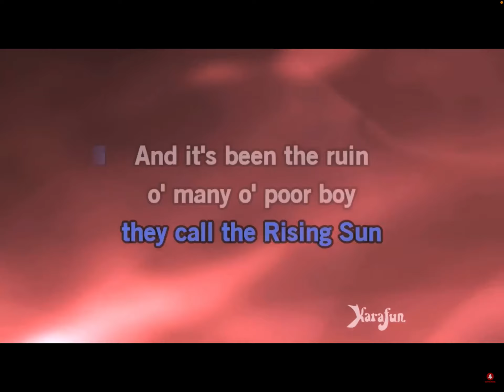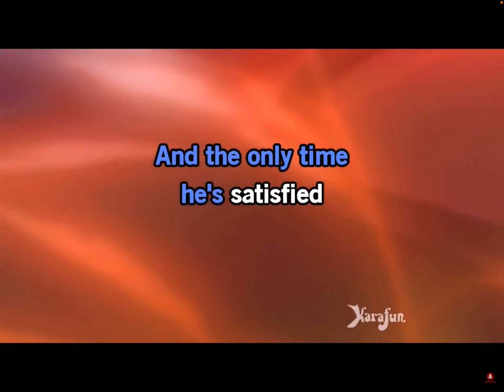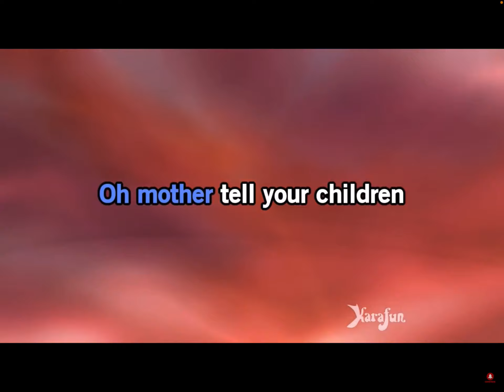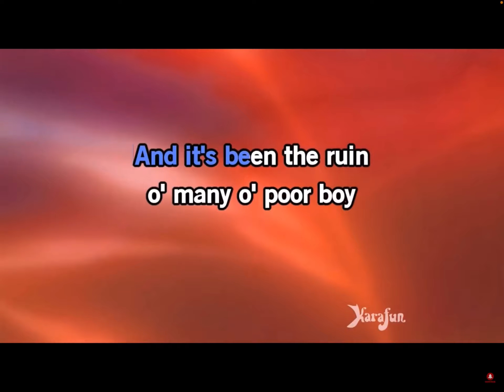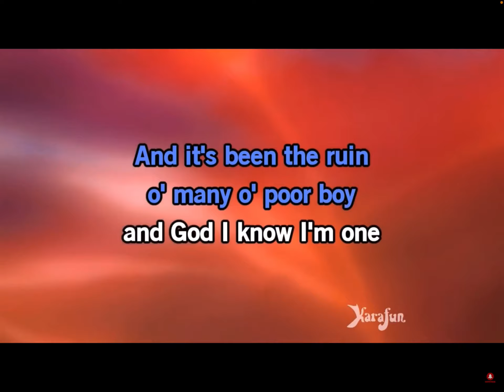House of the rising sun low tone